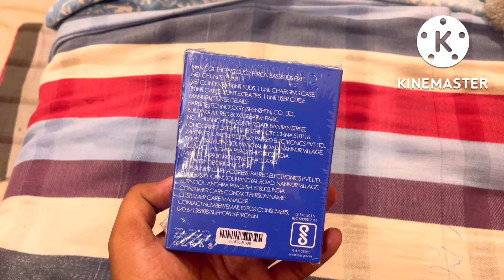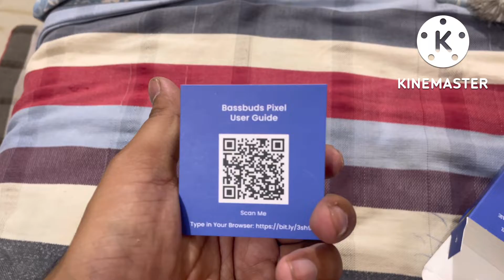best earbuds under 1000 || pTron bassbuds unboxing amzon very existing offer🥰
best airbuds
pTron bassbuds unboxing and review